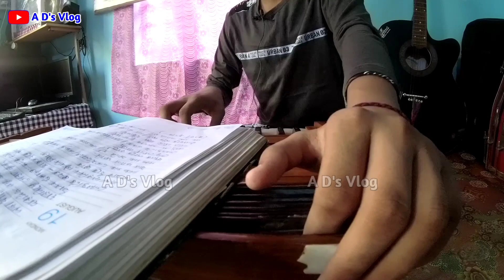প্ৰতিভাৰ সন্ধান বিচাৰি আজি আহিলো চেইফ চেলিমৰ ঘৰলৈ । Part 1 A D's Vlog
seif Selim contact- Hatigaon, LB path, jonaki path house no 2, guwahati

আপোনালোকৰ ওচৰত যদি কোনোবা লুকাই থকা প্ৰতিভা আছে তেন্তে আমাৰ লগত যোগাযোগ কৰিব পাৰে। আপোনালোকে গান গাই ৮৬৩৮৭৬২৭৬১ নম্বৰত হোৱাটছ্এপ যোগে পঠিয়াব পাৰিব।

মই ভিডিঅ বনাবলৈ কি কি বস্তু ব্যৱহাৰ কৰো আৰু আপোনালোকেও যদি এজন ইউটিউবাৰ তেনেহলে কম খৰচত তলত উল্লেখ কৰা লিংকত গৈ কিনি লৱ পাৰিব ।

Budget and best Gorilla pod (13 inch ) - brand Tygot

Best External 3.5 mm Mic - Boya M1

Budget Action camara - SJCAM SJ8 pro

Best Action camara external mic - SJCAM SJ8 series

Budget Action camara monopod - Alitrad 3way monopod

My Tripod
Memory card - sundisk

মোৰ চেনেললৈ অহা বাবে আপোনাক বহুত বহুত ধন্যবাদ 🙏🙏